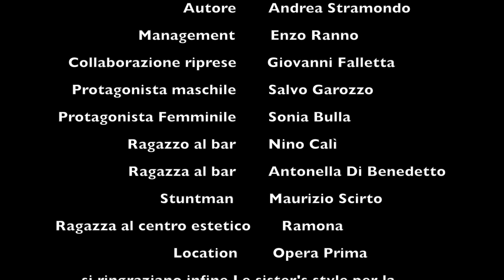Valerio - Voglio turna' cu tte' (Video Ufficiale 2018)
@2018 BLUEMUSIC: Valerio - Voglio turna' cu tte' (Video Ufficiale 2018)
Arrangiamenti: Mario Parise
Registrato e mixato presso gli studi: BLUEMUSIC - CT
Etichetta: BLUEMUSIC - CT